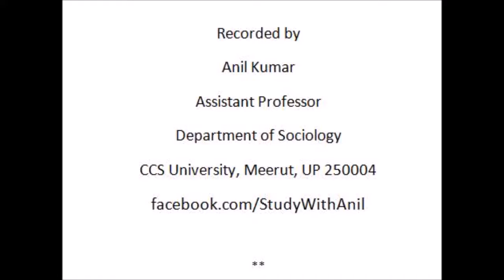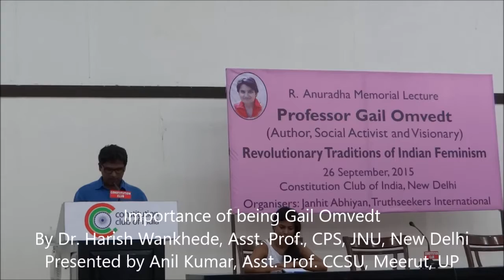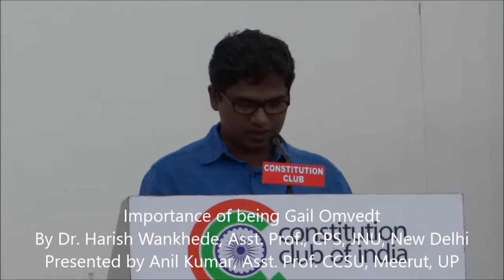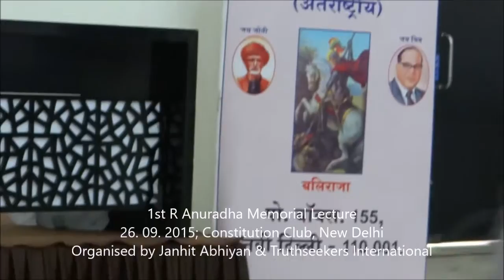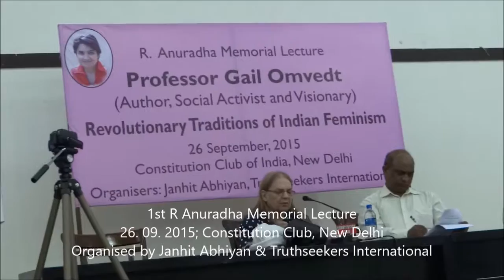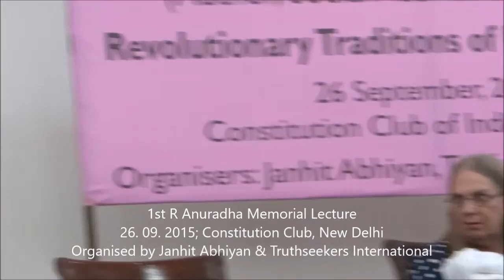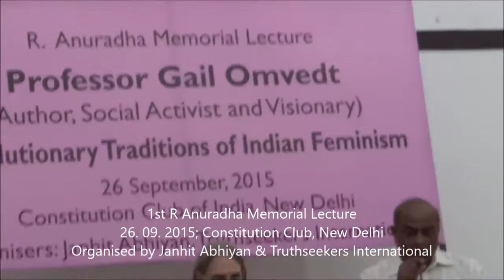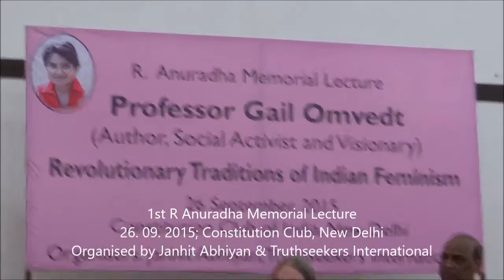1st R Anuradha Lecture: Prof Gail Omvedt, Bharat Patankar, Kavita Krishnan, Vivek Kumar, Anil Kumar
First R Anuradha Memorial Lecture has organized by Janhit Abhiyan and Truth Seeker International on September 26, 2015, at The Speaker's Hall, Constitution Club, New Delhi. R Anuradha was a Government of India officer and the wife of Dilip C Mandal, who died by the Cancer.

Chief Speaker –
Prof. Gail Omvedt, world-renowned sociologist “Revolutionary Traditions of Indian Feminism”

Chair –
Professor Vivek Kumar, JNU

Speakers –
Papori Goswami (Poet and Author) - Life and works of R. Anuradha
Dr Harish Wankhede, JNU - "Importance of Being Gail Omvedt” presented by Anil Kumar, CCSU
Kavita Krishnan, CPI-ML – Feminism and Labour
Sheeba Aslam Fehmi, Activist – Feminism in India
Bharat Patankar, Social Activist of Maharashtra and husband of Prof Gail Omvdet
Sunil Saradar, Truth Seeker International

This programme had an interaction session after the presentation.

Importance of being Gail Omvedt
By Dr Harish Wankhede, Assistant Professor, Centre for Political Studies, JNU, New Delhi
Presented by Anil Kumar, Assistant Professor, CCSU, Meerut, UP